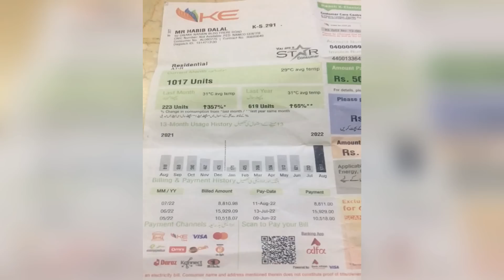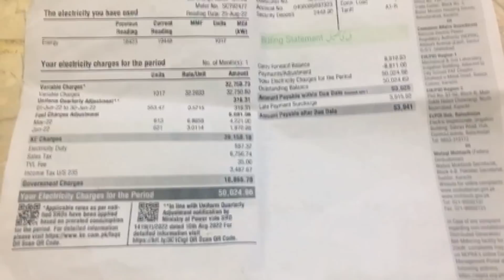Street Crime Increases Day By Day in Karachi | Electricity Bill | Fuel Adjustment Charges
Street Crime Increases Day By Day in Karachi
Electricity Bill
Fuel Adjustment Charges

 YouTube 👉 👉 chaltayphirtay
Follow   👉 👉 chaltay_phirtay2020